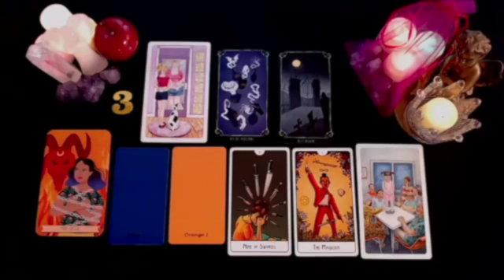PISCES 💔YOUR PERSON IS NOT HAPPY PISCES THEY CAN'T SLEEP THEY'RE UNSTABLE MIND WISE​🥴 SEPTEMBER 2024